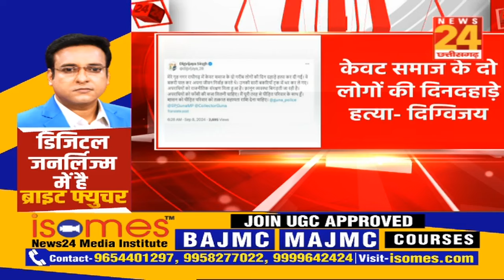Madhya Pradesh News : Raghogarh में डबल मर्डर पर Digvijaya Singh की प्रतिक्रिया | Breaking News